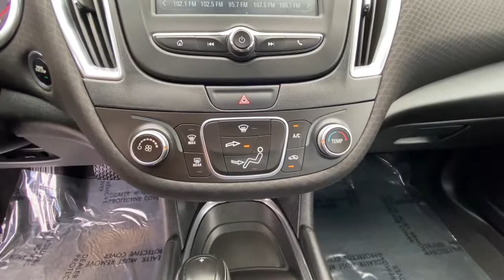2017 CHEVROLET MALIBU 4DR SDN LT W/1LT Redding, Eureka, Red Bluff, Northern Corning California, CA 1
WHITE Used 2017 CHEVROLET MALIBU 4DR SDN LT W/1LT available in Redding, California at Crown Motors Redding. Servicing the Eureka, Red Bluff, Northern California, Corning, CA area.
2017 CHEVROLET MALIBU 4DR SDN LT W/1LT  - Stock#: 130746 - VIN#: 1G1ZE5ST7HF293510